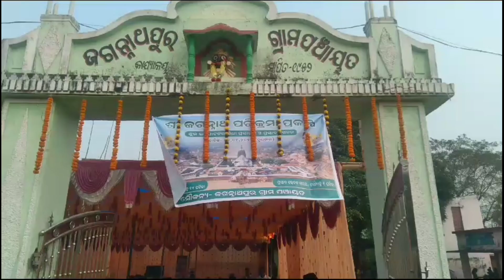ଜଗନ୍ନାଥପୁର ଗ୍ରାମପଞ୍ଚାୟତରେ ଶ୍ରୀ ଜଗନ୍ନାଥ ପରିକ୍ରମା ପ୍ରକଳ୍ପ ପାଇଁ କାର୍ଯ୍ୟକ୍ରମ ଅନୁଷ୍ଠିତ, ଉପସ୍ଥିତ ରହି